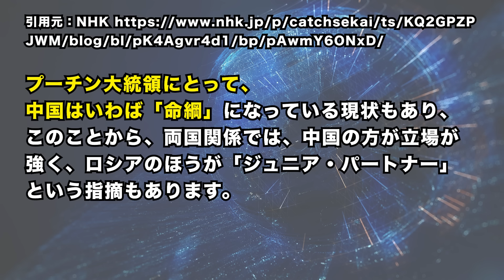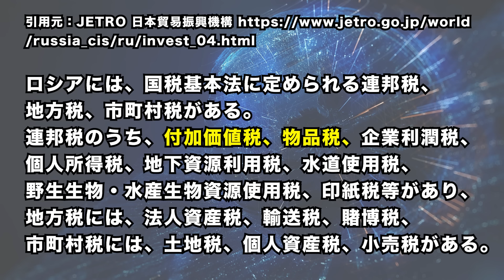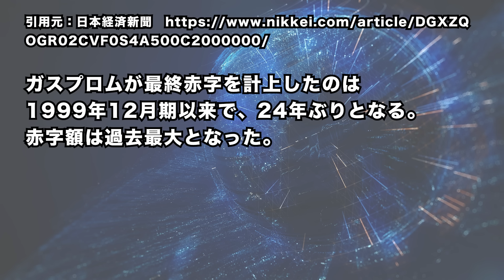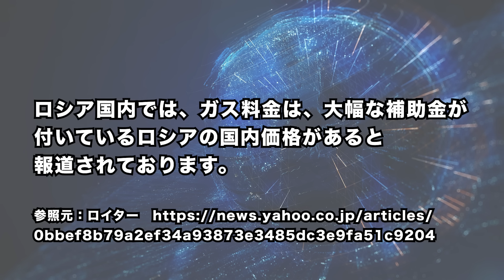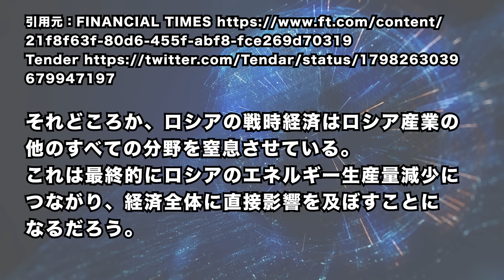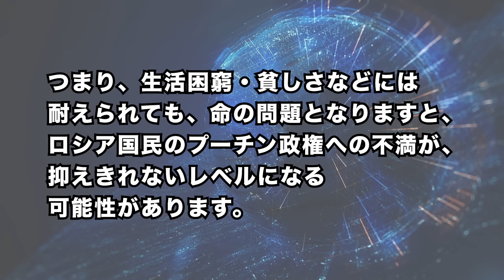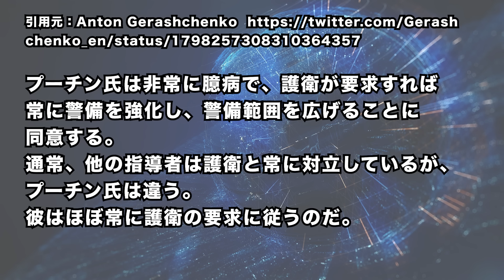2024/6/6 米制裁でプーチン政権に大打撃。ロシア国営 ガスプロムが破綻へ? ロシアガス産業「存亡の危機」。ロシア、今冬「ガス不足」で暖房が止まる? プーチン政権の苦境。